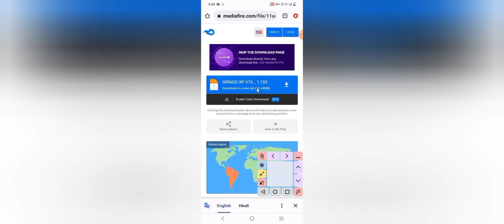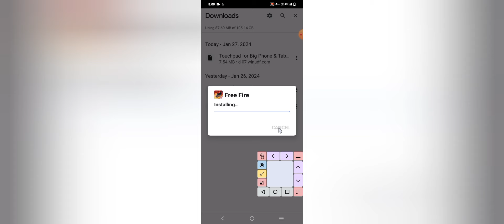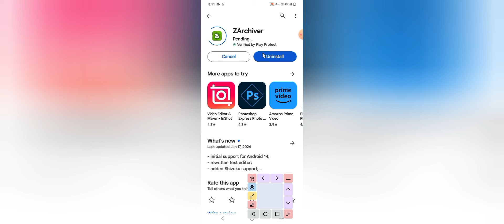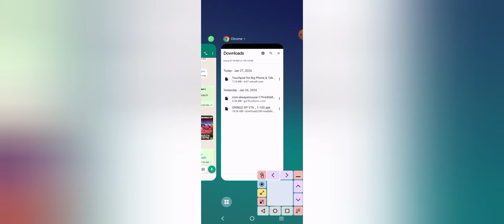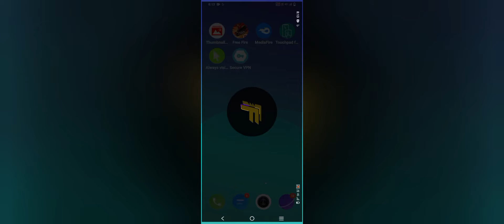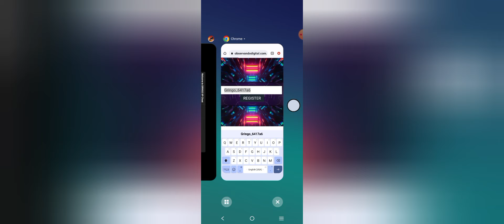✅Ob43 Free fire me hack kase download kare |how to download GRINGO XP V76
👇download link coment box 👇

free fire
how to use hack in free fire
free fire me hack kaise lagaye,how to hack free fire
free fire mein hack kaise lagaen
free fire max me hack kaise lagaye
how to use hack in free fire 2023
free fire hack diamondff hack mod menu download
ff max hack mod menu download
gringo xp apk download
ff hack mod menu download ob41
free fire hack download
gringo xp hack download
free fire obb file download
ff hack mod menu download new update,gringo xp hack download link